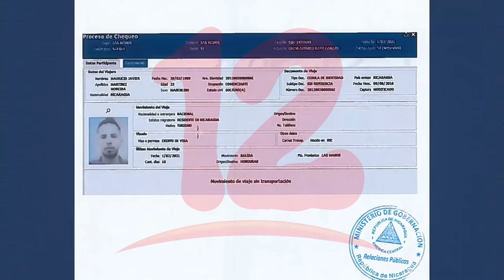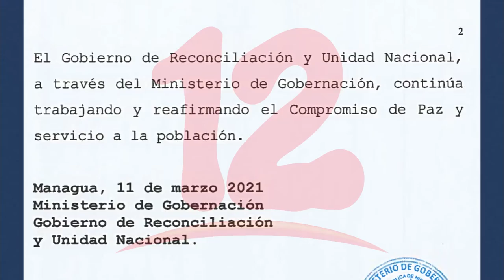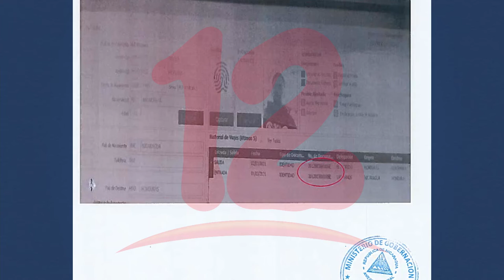Gobernación asegura que joven reportado como desaparecido salió del país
NosResistimosAlEmbargo Se acalara supuesta desaparición de un activista opositor miembro de la UNAB.